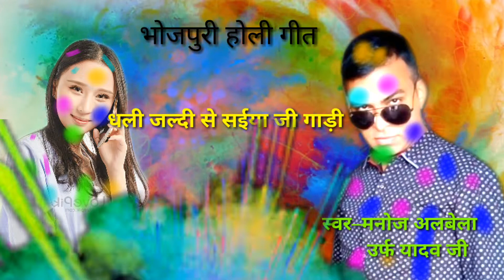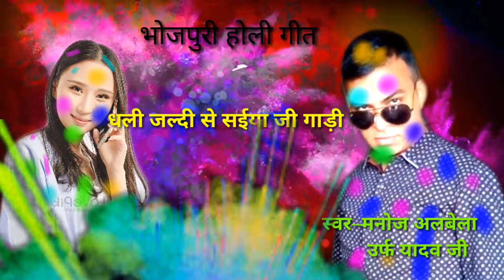भोजपुरी होली mp3 song सिंगर मनोज अलबेला